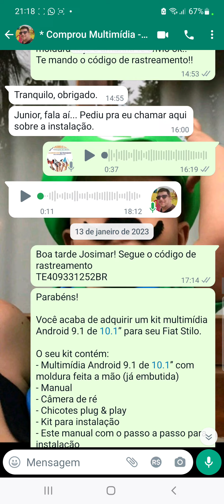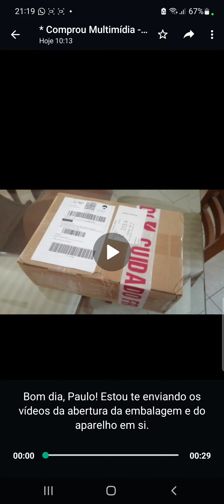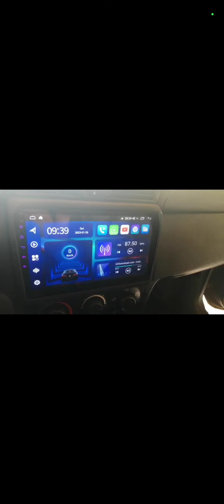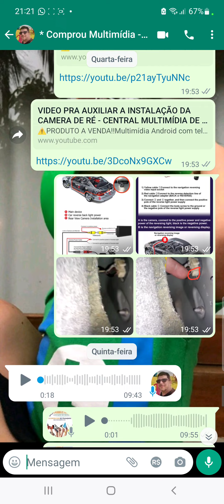MAIS UM CLIENTE SATISFEITO COM NOSSA CENTRAL MULTIMIDIA DE 10" PARA FIAT STILO com MOLDURA EMBUTIDA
Opinião de um dos nossos clientes

kit composto por:

▪️Multimídia Android com tela de 10.1 polegadas
▪️Moldura para Fiat Stilo feita a mão com excelente acabamento
▪️Chicotes e conectores Plug & Play (só encaixar)
▪️Kit instalação/fixação
▪️Manual com o passo a passo para Instalação (não precisa pagar instalador)